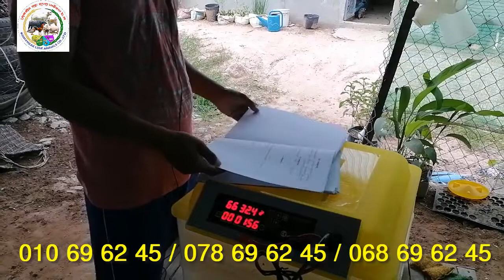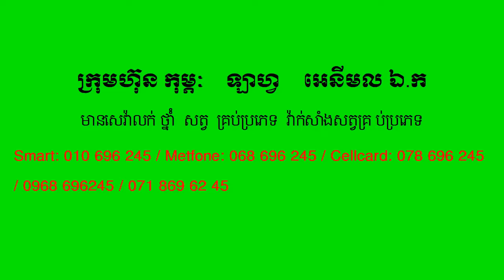របៀបប្រើប្រាស់ទូរភ្ញាស់១១២ពង / How to use Incubator 112 eggs